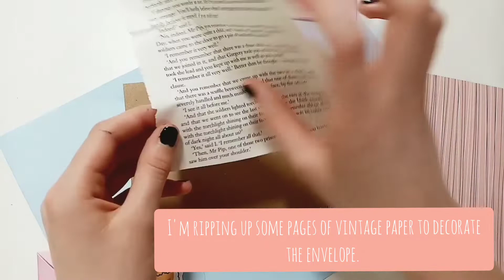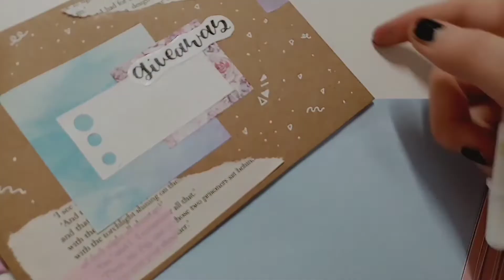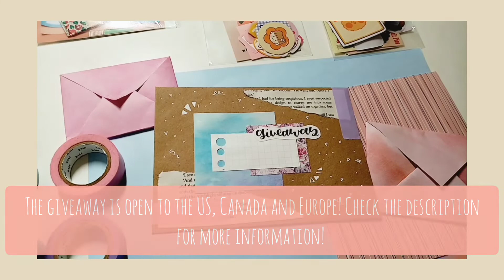stationery giveaway | penpal with me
Hello! Welcome back to another video, we recently reached 160 subscribers on YouTube and 2000 followers on Instagram!! So I decided to reward one of my followers with a giveaway! The rules are at the end of the video, check out my instagram for more entries!!